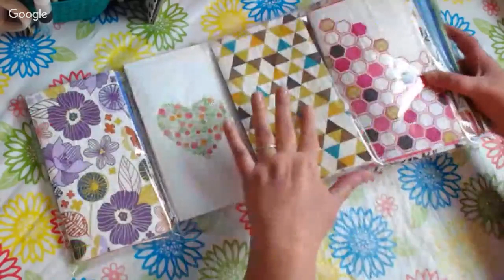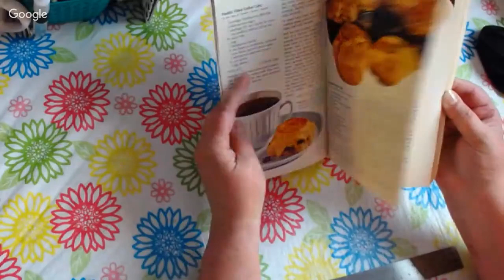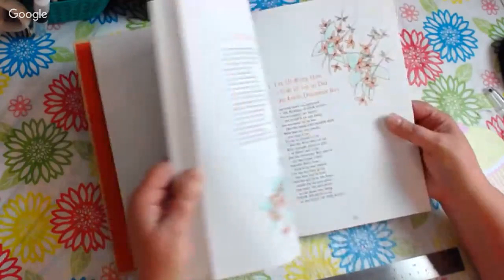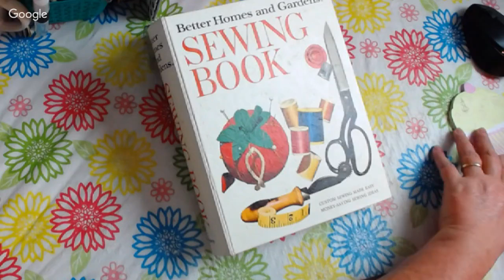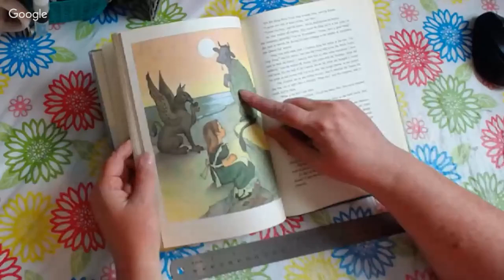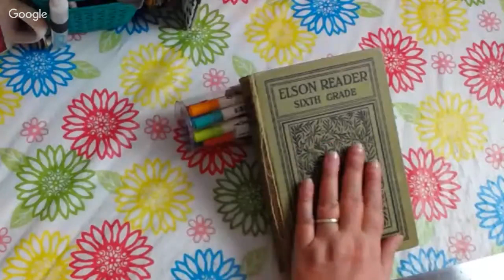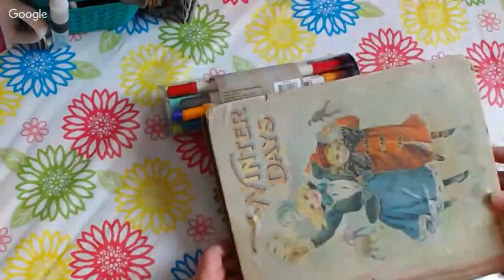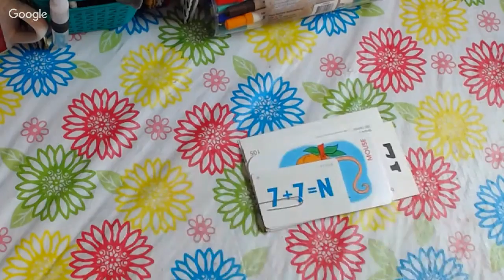Vintage Book Sale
My Easy Shop.